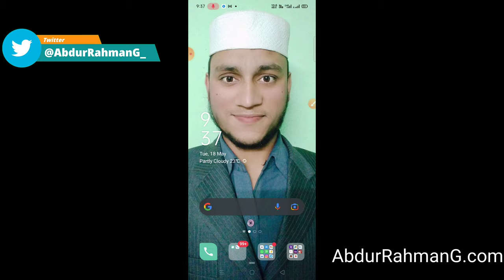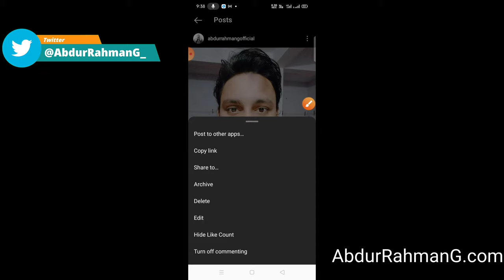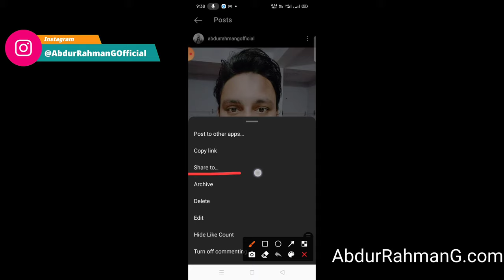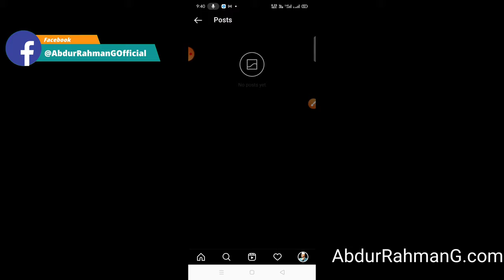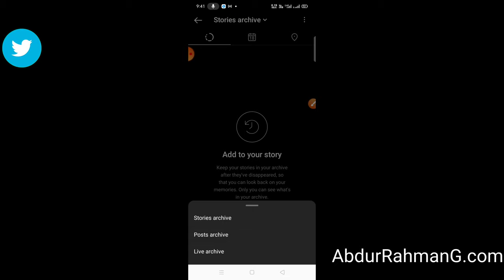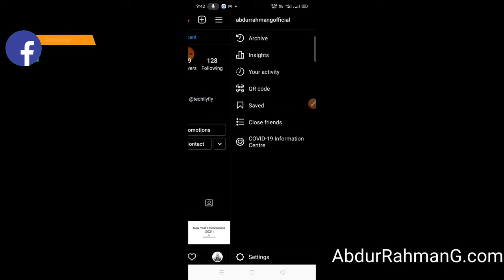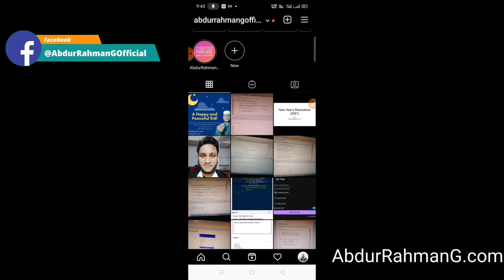How to archive / unarchive posts on Instagram | Instagram post hide/unhide kaise kare | Tech Cutting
How To Hide Instagram Post From Someone | Instagram Ki Post Kaise Hide Kare ??
View Private Instagram - How To View Private Account On Insta Without Following? No Survey
किसी की भी instagram story देखे बिना seen किये ।। hide viewed instagram story from anyone
Hide Like Count on Instagram | How To Hide Likes on Instagram Post ?? *Update*
How To Hide Stories & Post From Someone on Instagram | Hide Instagram Post & Stories From Someone ??
How to Hide/Unhide Tagged Photos on Instagram!